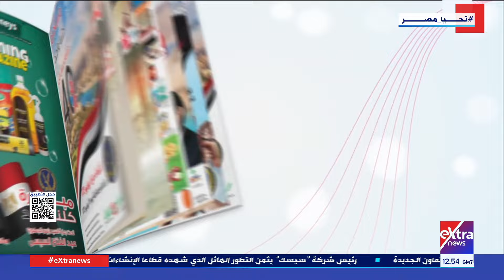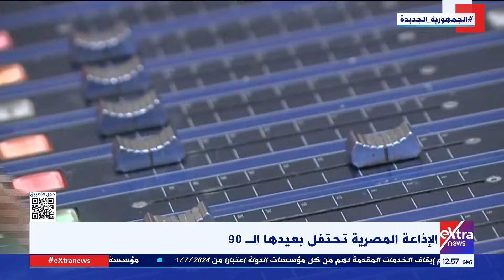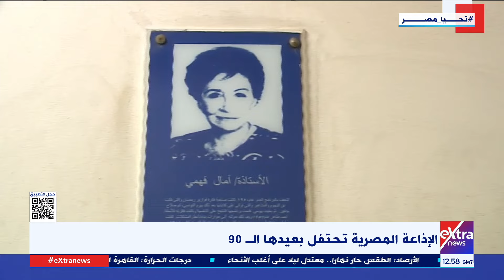جولة الـ3 عصرا الإخبارية مع ياسر عبد الستار وآية عبد الرحمن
31 مايو 2024